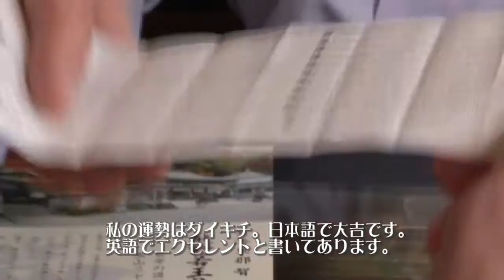KYOTO PHIlOSOPHER'S WALK